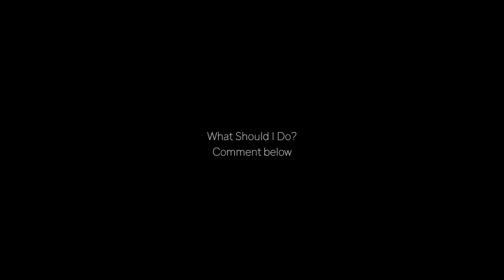THE WAR OF DDG **FULL SERIES**